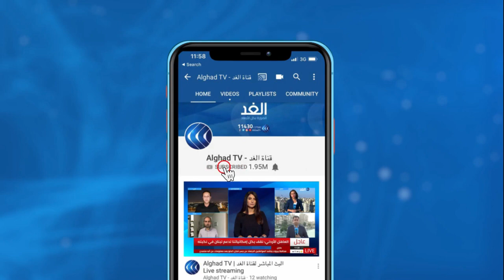باحثة: القاهرة استطاعت الحفاظ على استقرار ليبيا وجمعت العالم لدعم الأزمة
تعقد غدا في القاهرة لوفدي مجلسي النواب والدولة الليبيين وأعضاء الهيئة التأسيسية للدستور.
مزيد من التفاصيل من القاهرة دكتورة سمية عسلة الكاتبة والباحثة المختصة بالشئون الليبية.